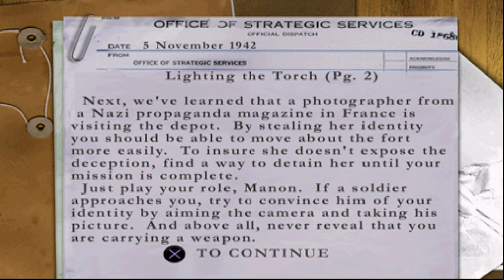Medal of Honor: Underground [PS1] - Lighting the Torch | 4K60FPS Upscaled